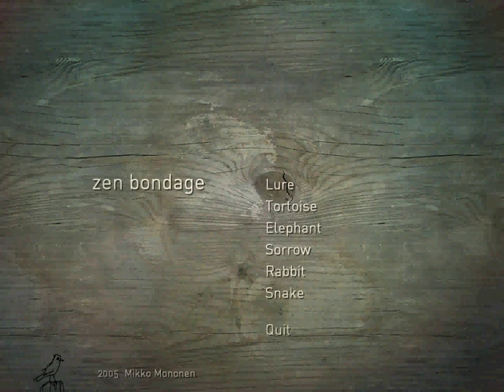Underrated Indie Games Part 64: Zen Bondage [Moppi Productions]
Although this received a Let's Play from Deceased Crab, it still seems largely obscure to the indie gaming community. Wrap a limited amount of rope around various wooden sculptures and attempt to cover each one with 100% paint. It plays like a lavish experimental prototype and the mechanics work beautifully, although the game itself remains quite difficult.